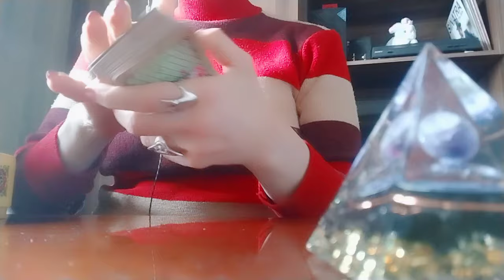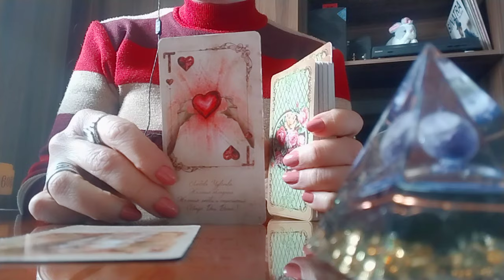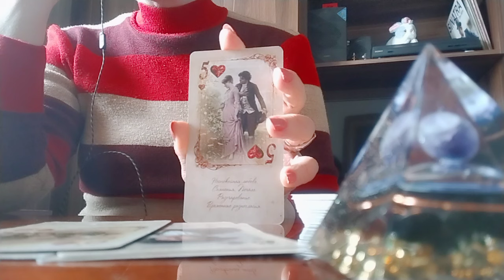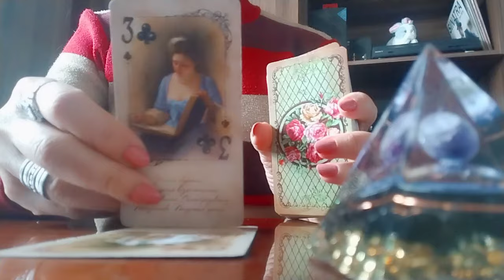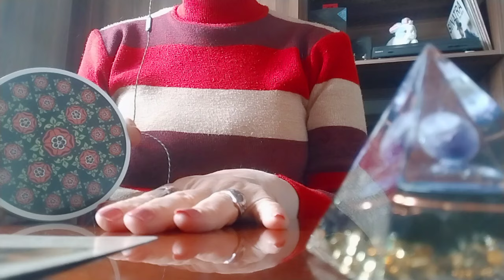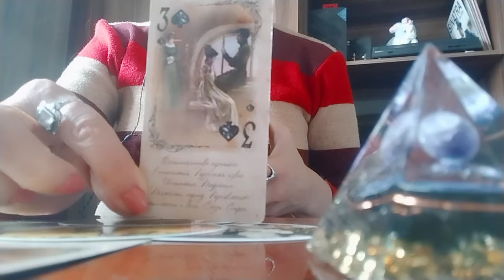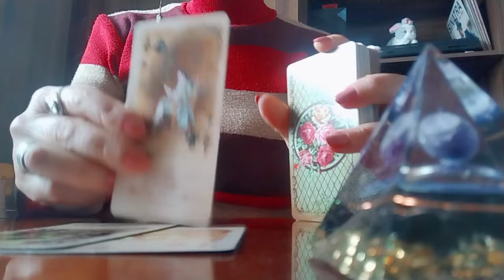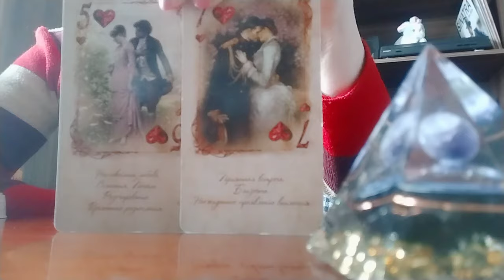მისმა მდუმარებამ დაგღალათ? მესამე პიროვნება გამოჩნდა? ერთად ყოფნის პერსპექტივა!👩‍❤️‍💋‍👨🙏🌟🕊️❤️